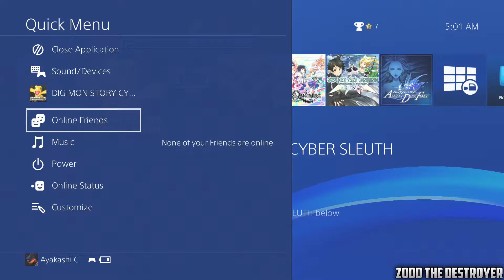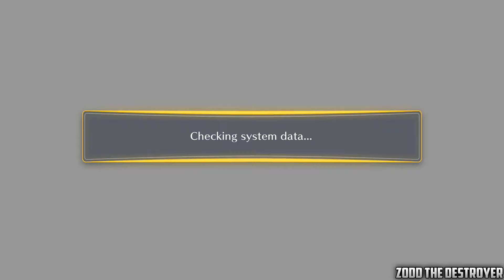Digimon Story : Cyber Sleuth : Playthrough : Part 5